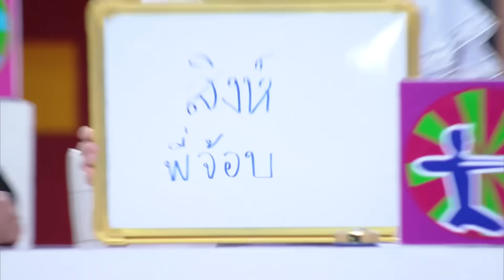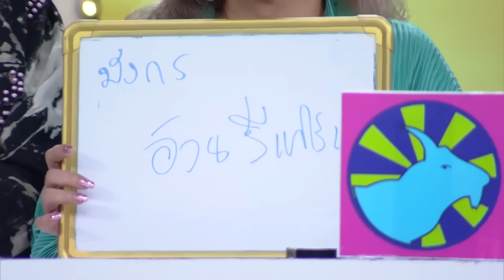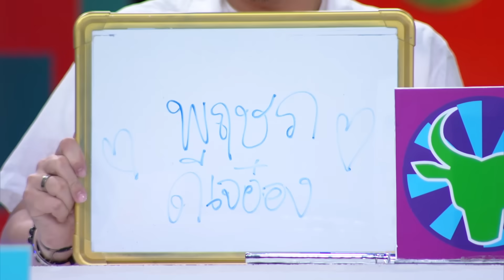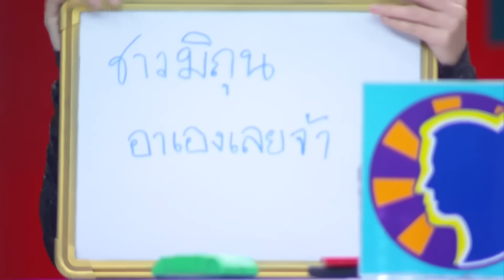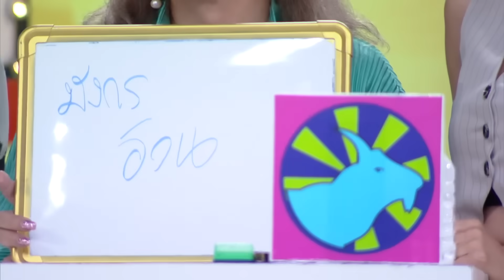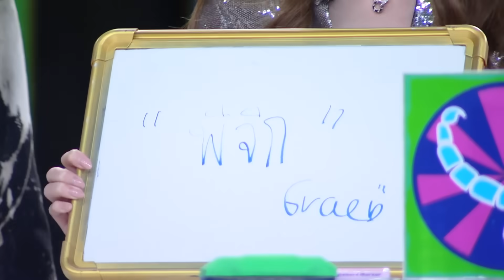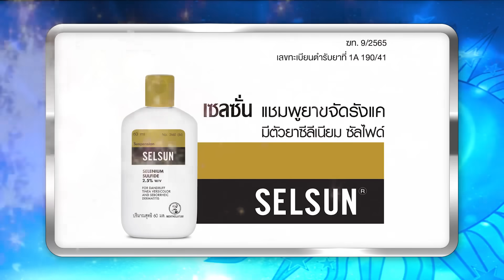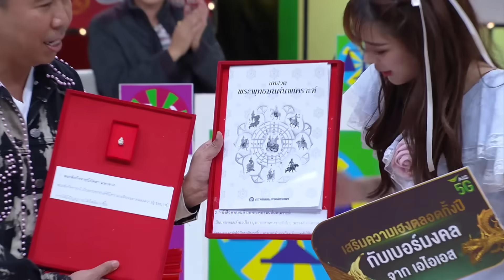ศึก 12 ราศี (Full) 5 พ.ย. 66